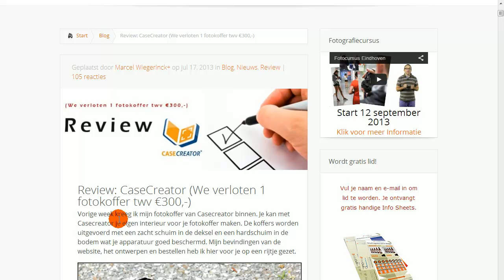Uitslag winnaar Case Creator Fotokoffer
Uitslag winnaar Case Creator Fotokoffer bij De grootste FotoClub van Nederland!